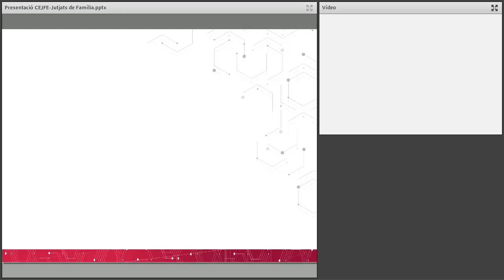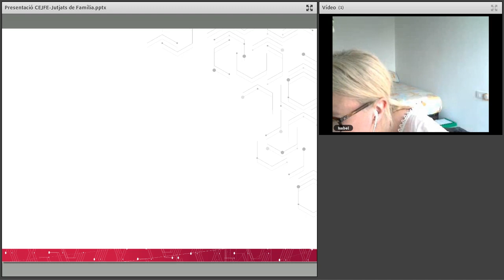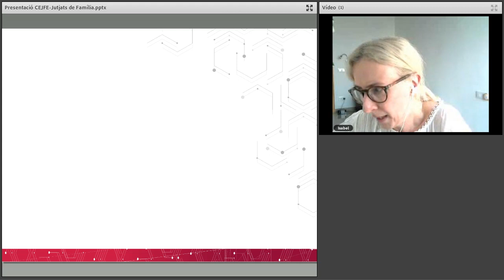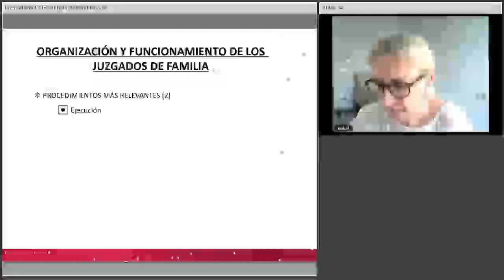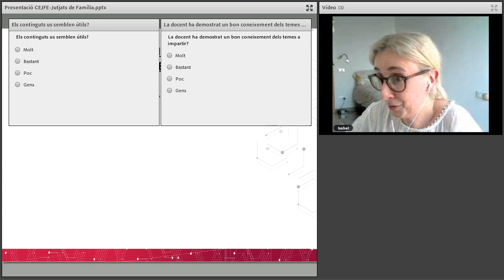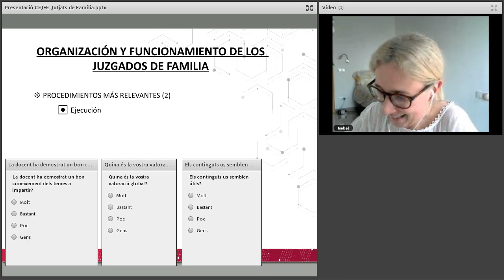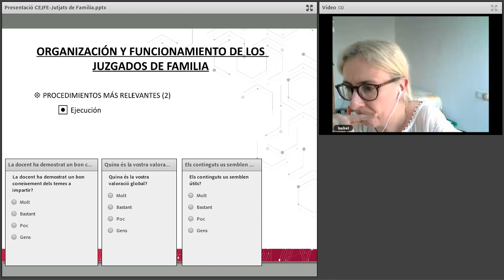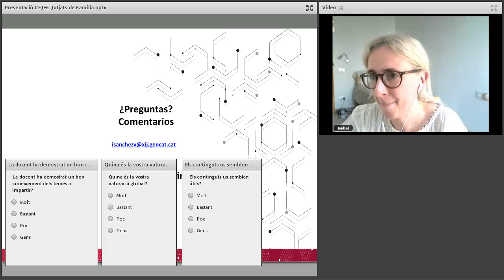Organització i funcionament dels Jutjats de Família 2/2